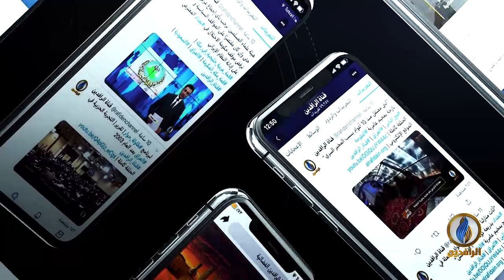بيت_القصيد | مع الشاعر السنغالي محمد الأمين جوب